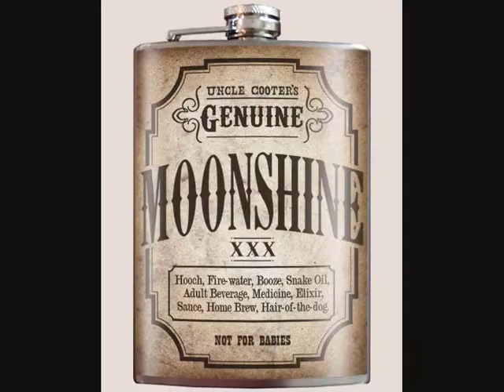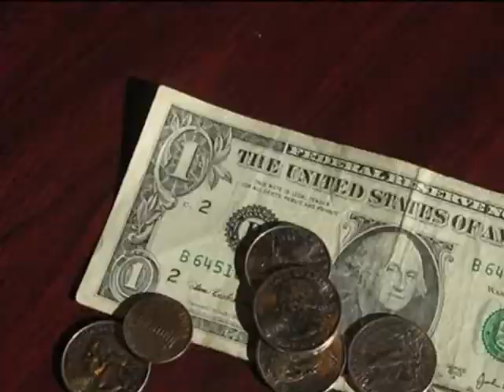Mama Moonshine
Mama Moonshine from the critically acclaimed album 'Resonating With The Blues'.
Featuring Rhiannon Phillips (Backing Vocals).
Or Download from cdbaby or Itunes.